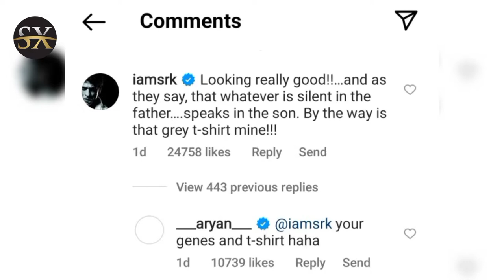Shah Rukh Khan Claims Aryan of Wearing his t-Shirt In comment section of instagram post, Showbiz X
Shah Rukh Khan Claims Aryan of Wearing his t-Shirt In comment section of instagram post, Aryan Khan took to his Instagram account on Tuesday to share pictures from his photoshoot for Adidas. The 24-year-old looked a spitting image of Shah Rukh as he posed in striking T-shirts, shoes, and jackets for the brand endorsement.

Shah Rukh was among the first ones to react to Aryan's photoshoot. Praising him, the actor wrote, "Looking really good… and as they say that whatever is silent in the father… speaks in the son." He ended his comment with a hilarious question for Aryan, asking him, “By the way is that grey T-shirt mine?”Gauri Khan commented on the pictures, “My boy (heart-eyes emoji)… love love love.” Several other Bollywood celebrities praised Aryan in the comments section. Actor Sanjay Kapoor called it ‘too cool,’ while Netflix stars Maheep Kapoor and Bhavana Pandey dropped heart and fire emojis. Seema Sajdeh also reacted to Aryan's photos, and dropped heart eyes emojis.